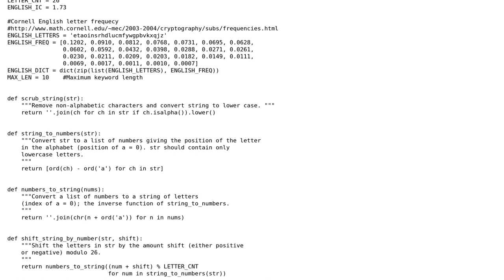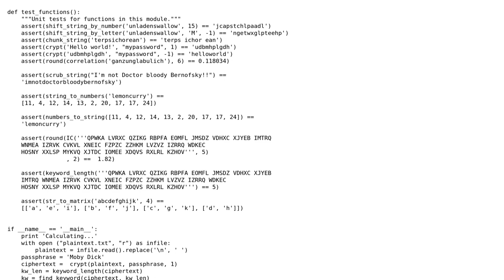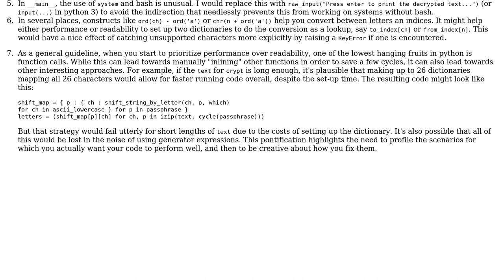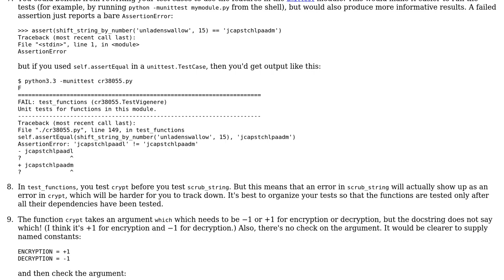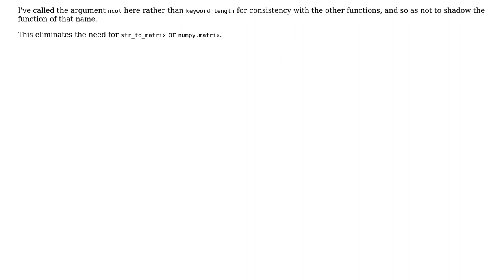Code Review: Vigenere square cypher decryption (2 Solutions!!)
Code Review: Vigenere square cypher decryption

With thanks & praise to God, and with thanks to the many people who have made this project possible! | Content (except music & images) licensed under CC BY-SA | Music | Images & others | With thanks to user Michael Urman user James King user Gareth Rees user 200_success and the Stack Exchange Network Trademarks are property of their respective owners. You are responsible for your own actions.